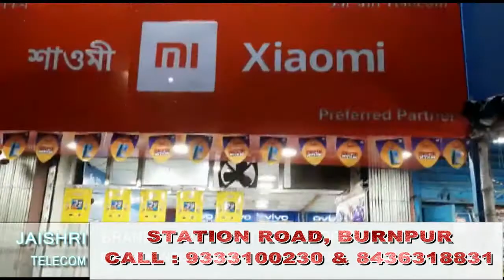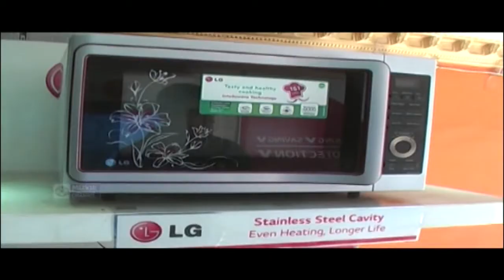Asansol में Volvo Bus पकड़ने जा रही महिला कैसे उसकी चपेट में आकर हो गई घायल ?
Cover Topics :
Asansol news local,
Asansol news today hindi,
Asansol news channel,
Posco Act News,
Volvo Bus Accedent,
Kishan Birodh Ka Samrthan,

NEWS PRAHAR  (  Khabar Jo Sach Bole  )
Call For News & Advertisement : 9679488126 & 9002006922